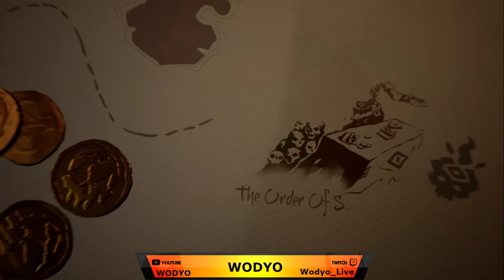Sea of Thieves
Nina Paley - COPYRIGHT IS BRAIN DAMAGE